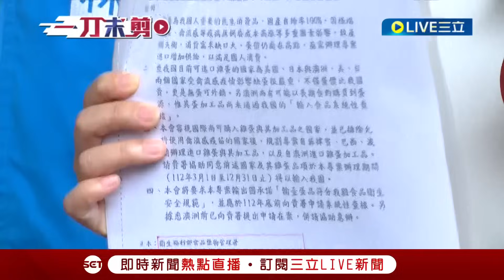【一刀未剪】徐巧芯遭嗆"請照照鏡子"！芯批超思"高端2.0" 按鈴告陳吉仲"違反銀行法" 遭基進黨楊佩樺亮鏡子嗆聲│【焦點人物大現場】20230907│三立新聞